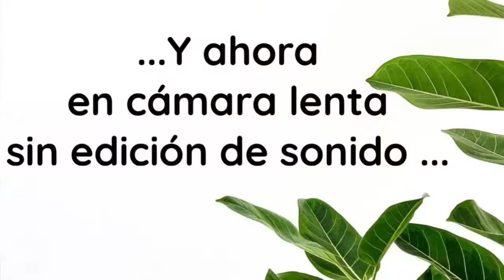Estornudo de gato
Gato Benito estornudando